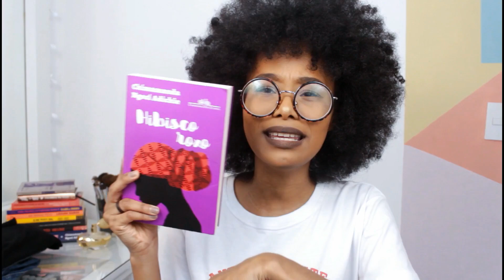O MELHOR RECONSTRUTOR PARA CABELOS E MUITO MAIS | LUCIELLEN ASSIS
Hoje eu vou mostrar meus itens favoritos do mês de Julho!
Na lista temos livros, maquiagem, sapatos, roupas, produtos de cabelo ... Corre pra conferir e me conta o que você tem amado nos últimos 30 dias.